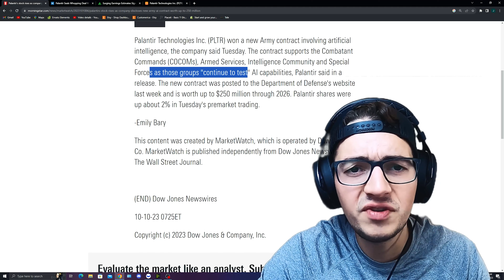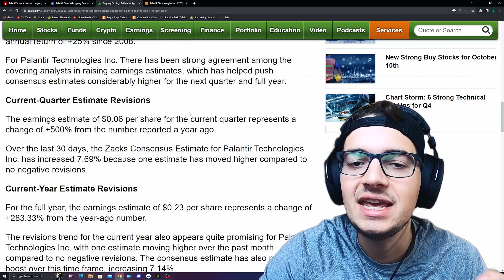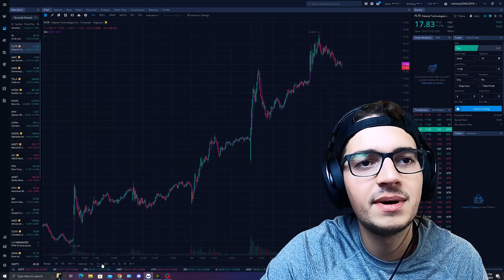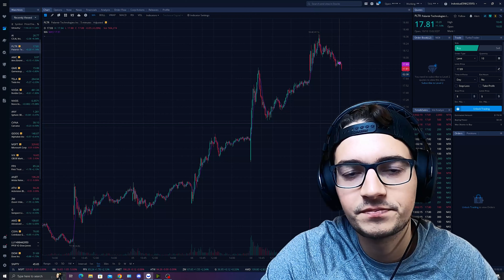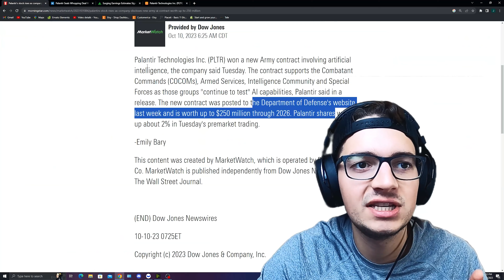Palantir Stock Upgraded to BUY After New $250 Million Contract!